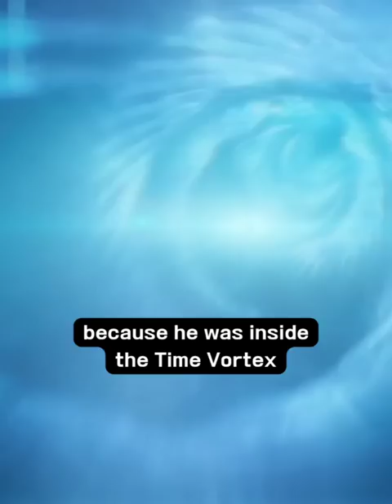Did you know that in "ANT-MAN"...